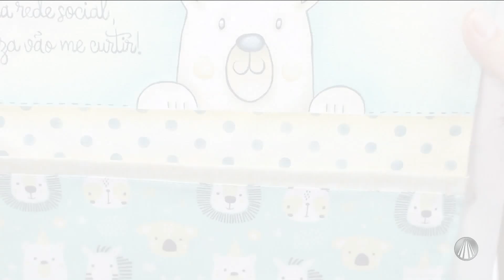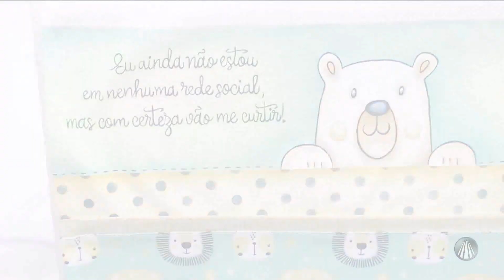Fralda de ursinho por Thanynha Ávila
Aprenda a pintar uma fralda com desenho de ursinho com passo a passo da artesã Thanynha Ávila.

REDE APARECIDA
A TV de Nossa Senhora